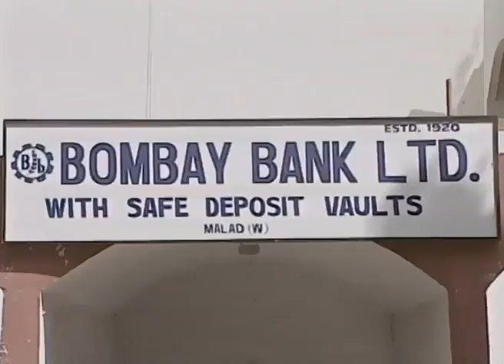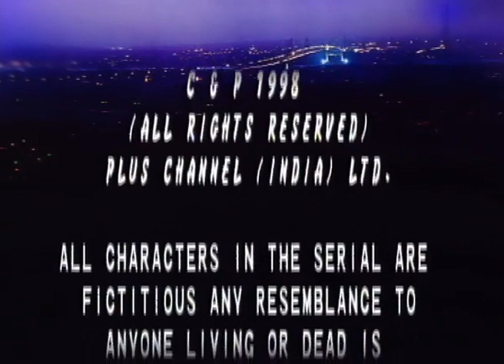स्वाभिमान Swabhimaan Episode 330